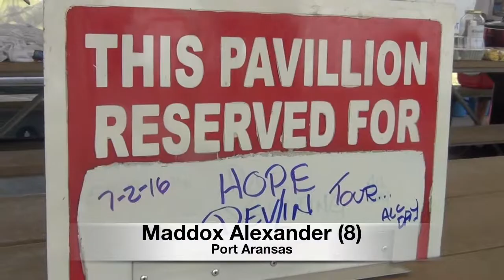Captain Hope Devlin Fishing Tournament 2016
Port Aransas South Jetty Video from the Captain Hope Devlin Fishing Tournament in Port Aransas.